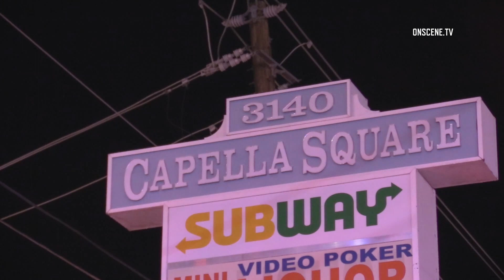Fast Moving Two Alarm Fire Destroys Strip Mall | Las Vegas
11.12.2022 | 10:34 PM | LAS VEGAS - Las Vegas Fire and Rescue was called out to a commercial structure fire in the 3100 block of South Valley View.

911 Dipatchers said they had multiple reports of a fire at a laundromat.

First arriving engine reported that fire was through the roof and soon after called a second alarm.

Incident command had the firefighters fighting the flames defensively and set up large master streams to knockdown the fire.

The fire took about an hour to knock down.

Several businesses were destroyed. It is unknown the extent of the property damage.

The fire is under investigation.